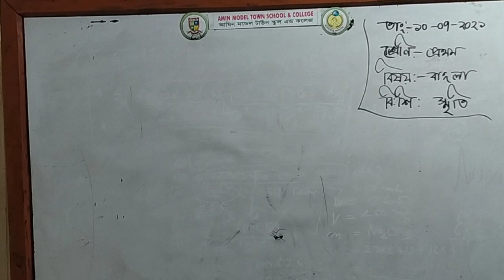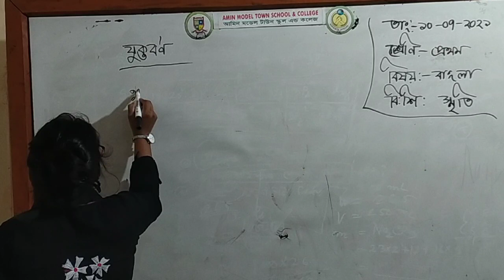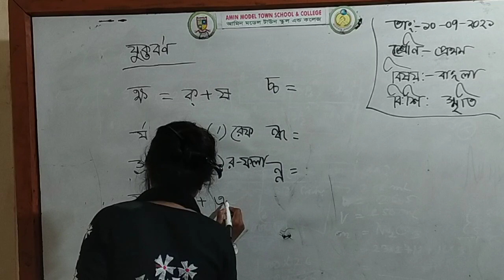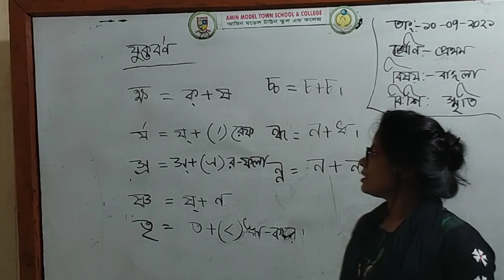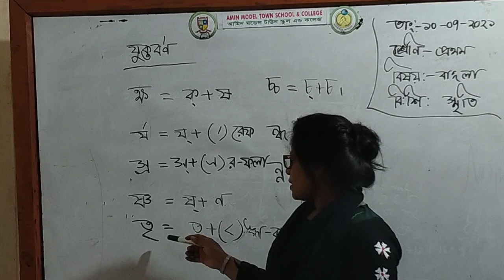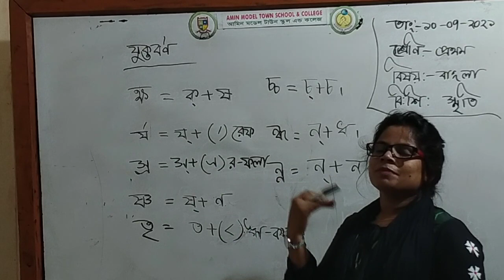আমিন মডেল টাউন স্কুল এন্ড কলেজ ধামরাই,শ্রেণী:প্রথম বিষয়:বাংলা শিক্ষক:খালেদা নোমান স্মৃতি